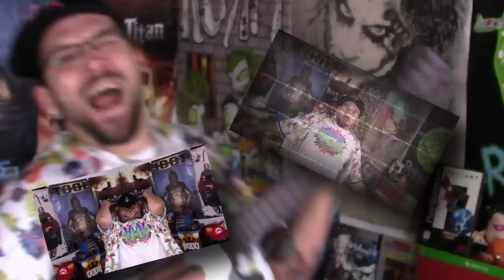Atari Game-Brain, Tiger, Gameboy & MORE - GAME COLLECTING - (P.O.L. Gamer View EP. #13)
Stay a while and listen! In this episode IntraVenus introduces the new standing film set, as he goes over his most recent pickups! Including PS Vita games, Atari 2600 accessories, Nintendo Gameboy, Sega Genesis, Leap Frog and Tiger Electronics. Cheers!